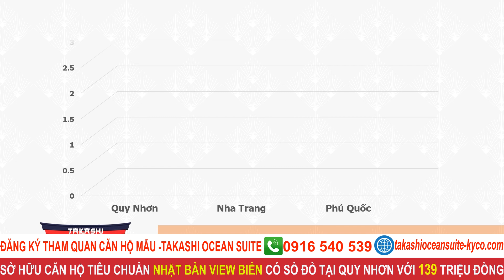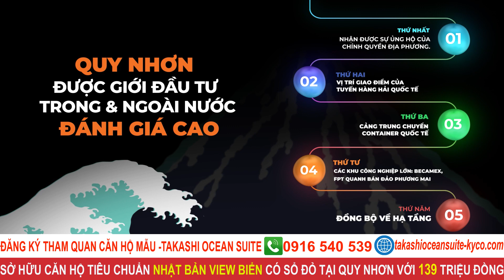🔴 Dự án Takashi Ocean Suite Kỳ Co Thị Trường Mới |📱Liên hệ : 0916 540 539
Nơi cập nhật thông tin tình hình thực tế và thị trường về nhơn hội
►Tham gia vào Group cư dân Nhơn Hội New city và Takashi (ZALO)
►Tham gia vào Group cư dân Nhơn Hội New city và Takashi FB
► Địa chỉ: Lô 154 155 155a Đường Tây Sơn TP Quy Nhơn
⭐️⭐️ Căn hộ Biển 𝐓𝐀𝐊𝐀𝐒𝐇𝐈 𝐎𝐂𝐄𝐀𝐍 𝐒𝐔𝐈𝐓𝐄 - Nhật Bản 🎏🎏
⚜️⚜️ Giá từ 1.39 tỷ / căn
✅ Booking 50 triệu/suất (Không mua hoàn 100%)
📍 Vị trí: Tọa lạc tại Phân khu số 4, Khu đô thị Sinh thái Nhơn Hội, xã Nhơn Lý TP. Quy Nhơn, Tỉnh Bình Định.
Là khu căn hộ nghĩ dưỡng cao cấp 5⭐ với quy mô gồm 18 tòa tháp căn hộ cao 36-40 tầng.
⚜️ Chủ đầu tư : Tập đoàn Danh Khôi
⚜️ Đơn vị phát triển: Tập đoàn Danh Khôi
🍁 Nhà thầu tổng: Central (dự kiến)
🍁 Đơn vị vận hành: Savills (dự kiến)
🍁 Tổng diện tích: 84.490m2
🍁 Tổng mức đầu tư: 24,560 tỷ đồng
🏖Loại hình đầu tư: Căn hộ nghĩ dưỡng 5⭐, khách sạn 5⭐
🌊Pháp Lý: Người Việt: lâu dài, Người nước ngoài: 50 năm.
🌊Thời hạn bàn giao: dự kiến Quý 2/2023.
🏦🏦🏦Phát triển mạnh mẽ, Quy Nhơn là nơi đáng để đầu tư.

Đất nền nhơn hội new city phân khu 4 phân khu2 phân khu 9
Đất nền Kỳ co gateway
• Đất nền liền kề : Diện tích : 5m x 16m = 80 m2
• Đất nền shophouse:Diện tích : 7m x 18m = 126 m2
• Xây dựng tự do , sổ đỏ lâu dài
Takashi Ocean Suite - Bản sắc Nhật bên Vịnh Thiên Đường
🏛 Phát triển dự án: Tập đoàn Danh Khôi
🌐 Fanpage:
Căn hộ nhơn hội new city căn hộ takashi ocean sutie